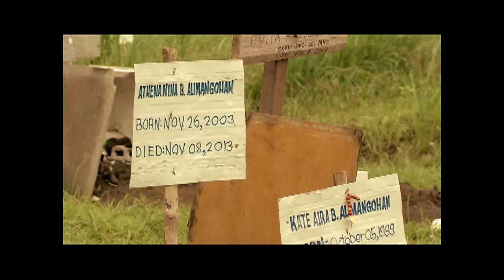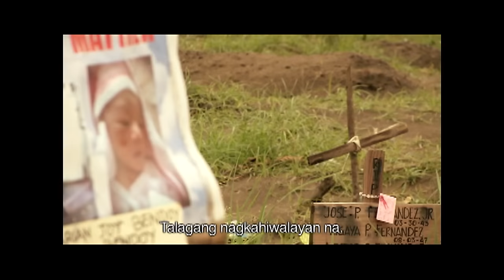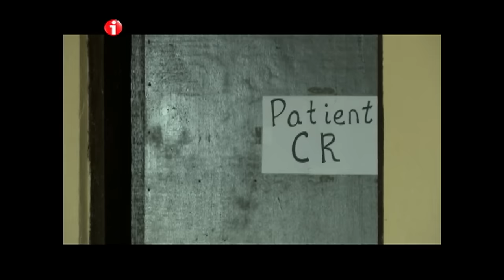‘Yolanda Babies,’ dokumentaryo ni Howie Severino (Stream Together) | I-Witness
Aired (January 27, 2014): Dahil sa laki ng pinsalang iniwan ng bagyong Yolanda, maraming buhay ang nawala. Pero sa kabila ng trahedya, may mga bagong buhay rin na isinilang matapos ang isang malaking unos. Panoorin ang video.